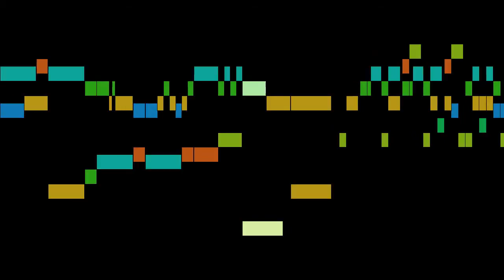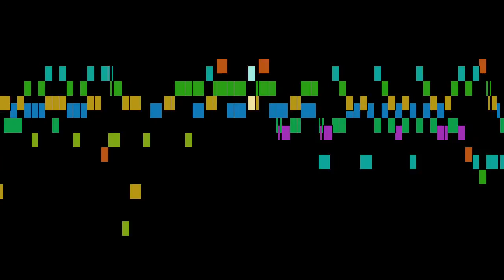Hotteterre - 10. Contrefaiseurs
An animated score of "10. Contrefaiseurs", from Suite No.2 de pièces à 2 dessus, Op.6, by Hotteterre.